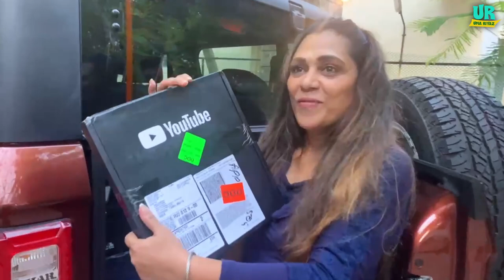Treasure Hunt Gift Surprise by Shariq and Riyaz ft. Uma Riyaz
and get Rs.65,000 for Binomo tutorial. Thank me later! Risk Warning! Your capital might be at risk!

Today, I felt overwhelmed when my son Shariq and husband Riyaz played a treasure hunt to get me my surprise gift.

I found all the clues, and guess what? I have recieved a Youtube silver play button for 100k subscribers.  It's the happiest moment of my life.

Watch me as I unbox the silver play button with my husband and son. Also, a big heartfelt thank you to all my subscribers for supporting my channel.

Like me, I hope you enjoyed the treasure hunt.

UR by Uma Riyaz khan is a channel that will churn out content interesting cooking recipes that are traditionally homemade and applicable in day to day’s life. Uma Riyaz Khan will bring out interesting stories on the traditional home recipes that she has acquired through her family and friends. The recipes featured in the channel will have ingredients that are there in every household grocery list. The channel will also feature other interesting lifestyle content such as Pets, Fitness, Fashion, Shopping, Challenges, etc...